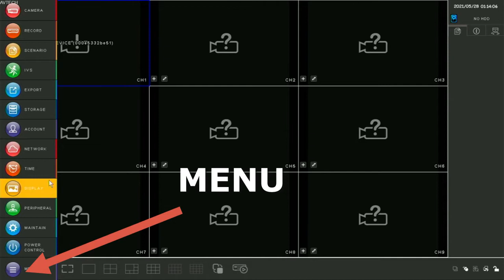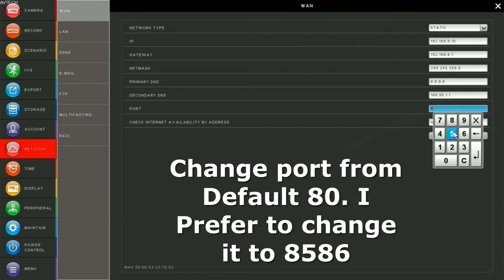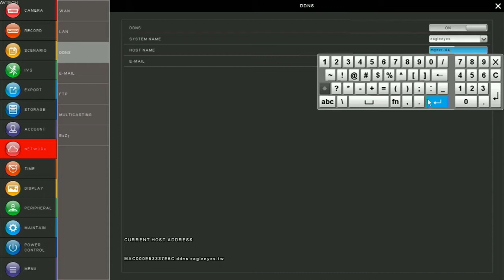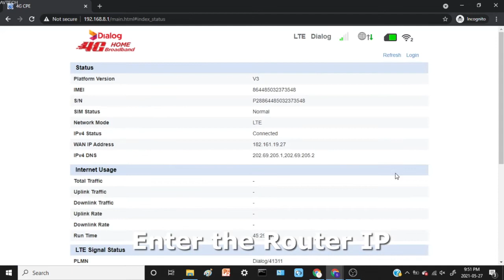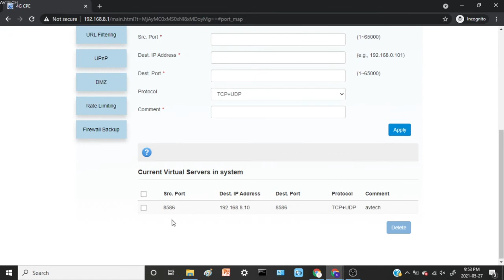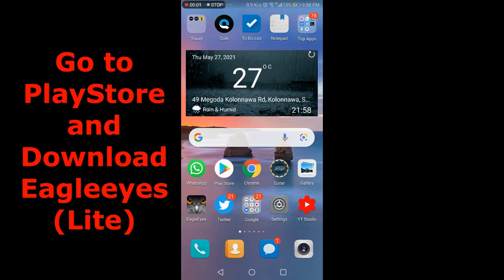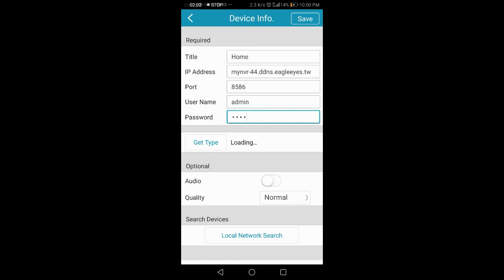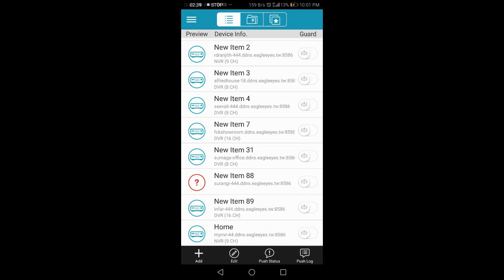AVTECH Network Setup Guide | Port Forwarding DVR NVR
In this video we will demonstrate on how to Setup Network with the Free DDNS provided by AVTECH for DVR, NVR or IP Camera. You can view through Mobile and PC using this DDNS Hostname. You will have to set the Port Forwarding for your router. First of all you might have to contact your ISP (Internet Service Provider) and request for a Pubic IP. In most countries its free of charge. Make sure you ask for Public IP NOT Static IP. You will have to pay your ISP if you request for Static IP.
You can view on Eagleeyes App for Android and Apple IOS for Mobile and Tablet and with the Free DDNS you can connect to AVTECH CMS Lite which is a Free Software to view Live and Playback on PC and Laptop.

Router settings for Port Forwarding could differ according to brands but mostly you could find it under Firewall, Advance Setting or Virtual Servers.

to learn more about resetting passwords for Fingerprint Access device and Attendance Management Device and other Devices such as CCTV DVR'S and more..